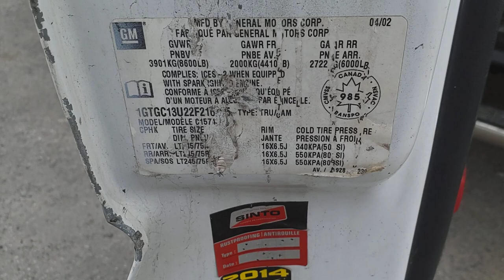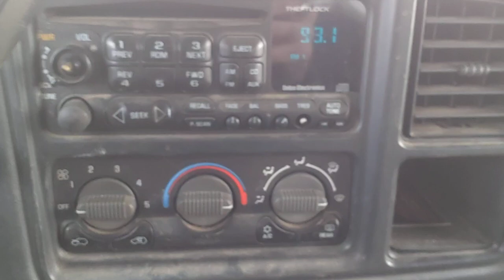GMC SIERRA SLE 2002 / 1GTGC13U22F216815